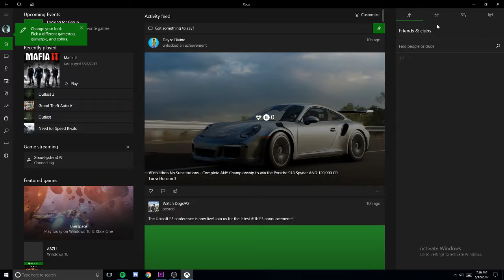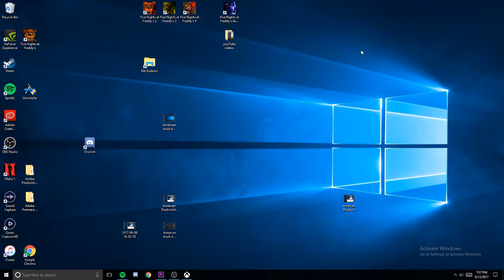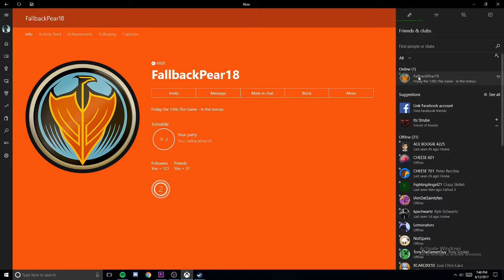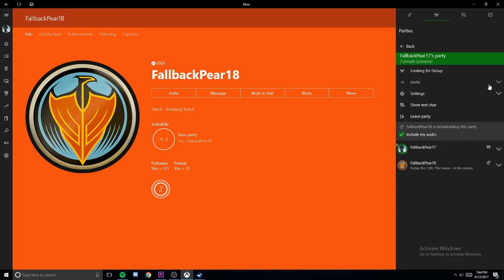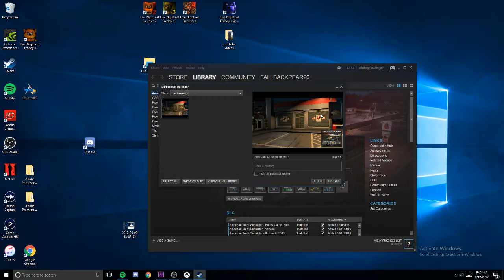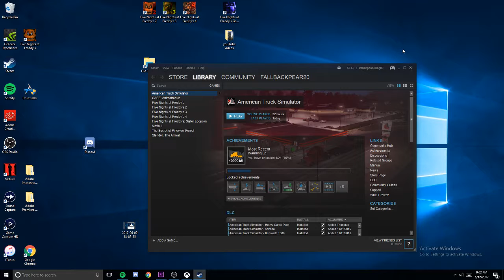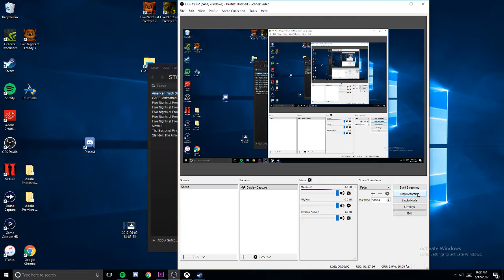American Truck simulator:I can't deliver something cool and it is so funny to confuse joe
I hope you guys like this video if you do like it just hit that that like button and if you what to see more of these video just hit that subscribe button Tomorrow me Joe are going to make a video about the new DLC  for Rockstar so be on look out for that video and thin after the video i will do my stream with American Truck simulator with some Music so tell me down below what kind of Music do you what to lesson to let me know down below and i will put my twitch name and Joe name down below to so check our name down below and until the next video have nice day.

hit that Follow our twitch channel